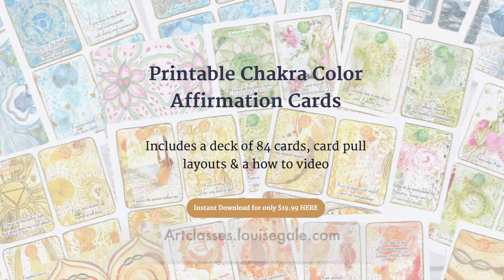Day 41: 100 Days of Color Energy Mandalas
Day 41 of 100daysofcolorenergymandalas

Card chosen today:
- Orange /Sacral Chakra
- Affirmation: ¨I am a sensuous being¨

P.S. If you would like to download your own set of Printable Chakra Color Affirmation cards, follow the link in my profile or go